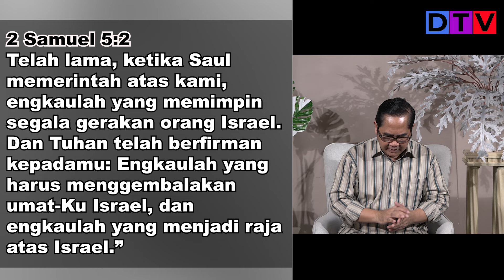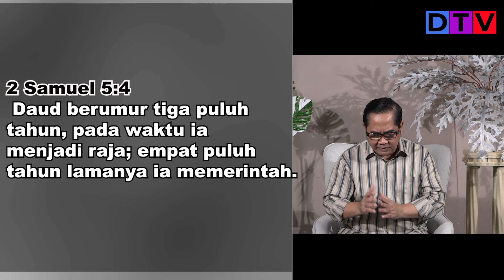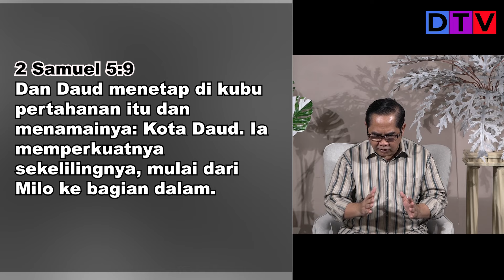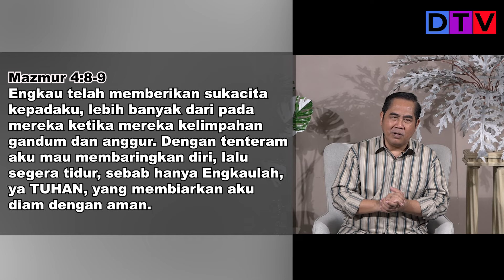Rahasia Orang Hebat| Rest In God